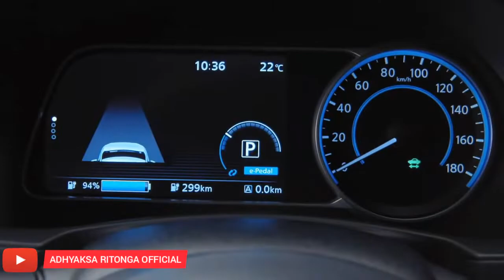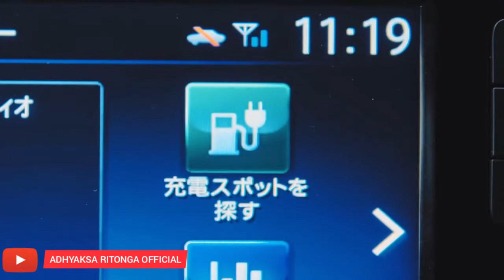The All New Nissan Leaf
Setelah sekian lama, akhirnya Nissan Indonesia menghadirkan mobil listrik mereka yaitu All New Nissan Leaf.

Ya, kabar ini sekaligus memberikan angin segar bagi pecinta otomotif di Indonesia.. Dengan dihadirkannya mobil listrik dari Nissan.

Hadirnya All New Nissan Leaf di Indonesia akan menjadi daya tarik dan akan menjadi pesaing dengan Hyundai Kona, Hyundai Ioniq

Tentu akan jadi menarik bagi konsumen Indonesia..

Silahkan tonton video ini dan siapa tahu anda menjadi pemilik Nissan Leaf.

Terima Kasih